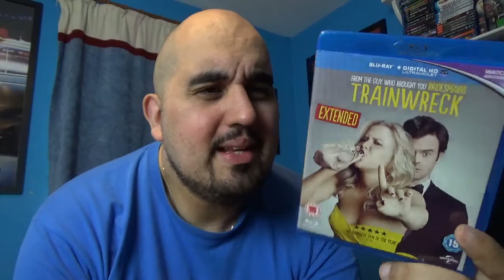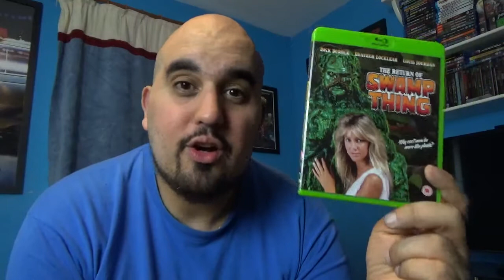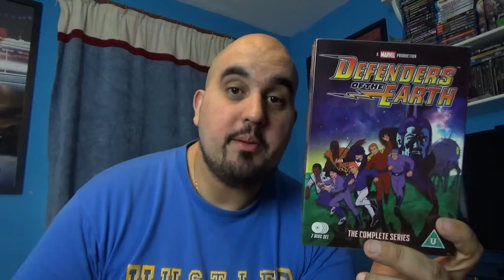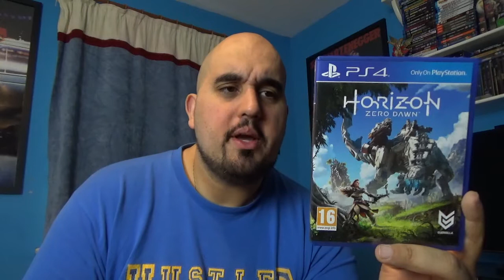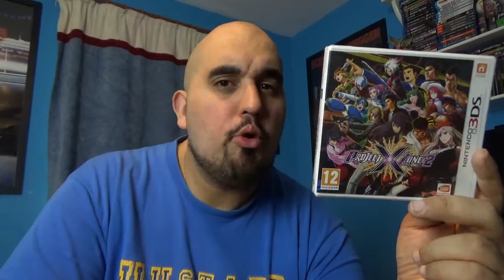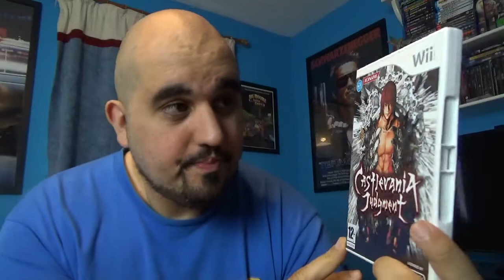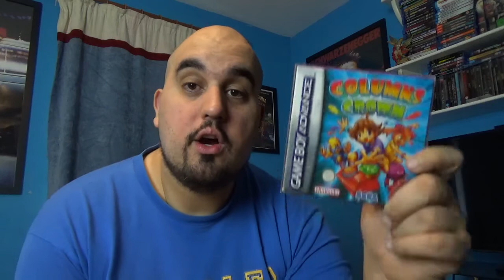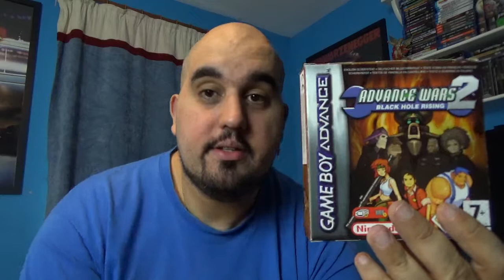A Mixed Bag of Games and Movies Retro & Current